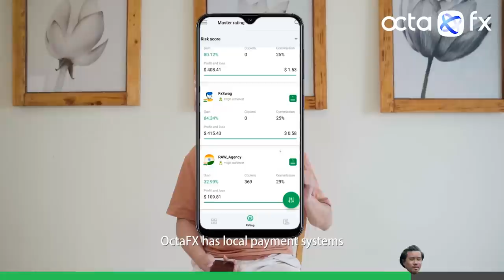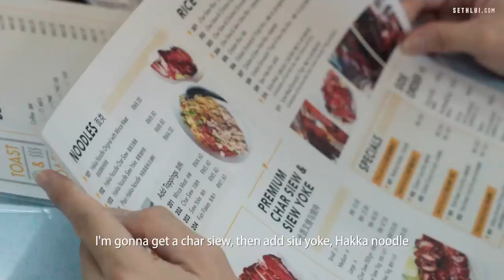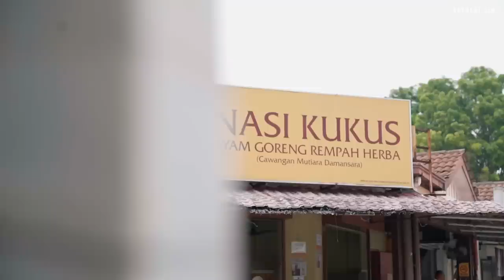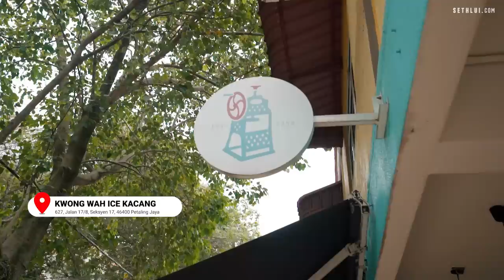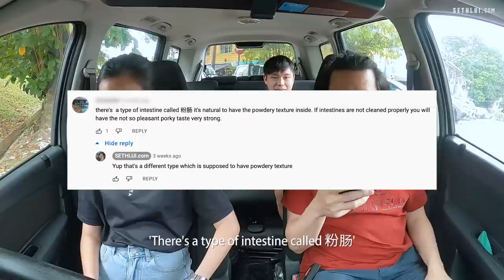Finding food in Malaysia Part 1 - Petaling Jaya: Food Finders EP21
Myvi, Twin Towers, traffic jam, cheap fuel, and way better street food. (no, this caption is not written by a Malaysian). We visit our neighbours in Malaysia!

0:00 Intro
0:46 We need sponsors
1:57 Toast & Roast
4:59 Malaysians are better drivers
5:13 Choon Prawn Mee House
8:13 Water shortage in Malaysia
8:28 Kenny's Food Cart
11:12 Myvi Finders
11:44 Nasi Kukus Ilham
13:53 🇲🇾 vs 🇸🇬
14:52 Kwong Wah Ice Kacang
17:20 Conclusion & comments

Address:
Toast & Roast
20, Jalan SS 2/72, Seksyen 19
47300 Petaling Jaya
Selangor, Malaysia

Choon Prawn Mee House
13, Jalan 20/14, Taman Paramount
46300 Petaling Jaya
Selangor, Malaysia

Kenny’s Food Cart
K-G-11, Jalan PJU 1/43, Aman Suria
47301 Petaling Jaya
Selangor, Malaysia

Nasi Kukus Ilham
Jalan PJU 7/16b, Mutiara Damansara
47810 Petaling Jaya
Selangor, Malaysia

Kwong Wah Ice Kacang
627, Jalan 17/8, Seksyen 17 46400 Petaling Jaya
Selangor, Malaysia